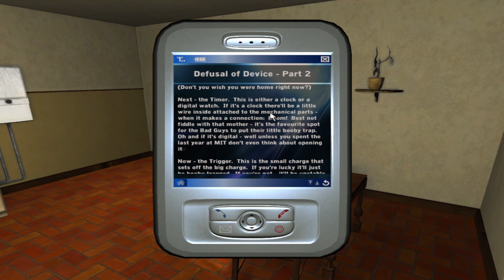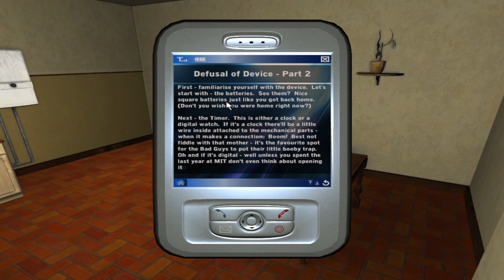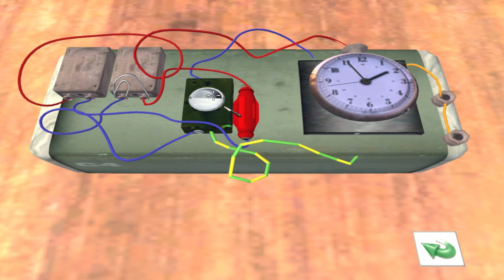Broken Sword 4: The Angel of Death - Let's Play - Ep. 12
Moving along with the next Broken Sword game!

I played this ages ago, so this is not blind, but we'll see how much I remember from all those years ago. Enjoy!